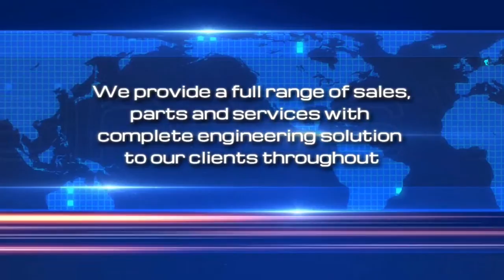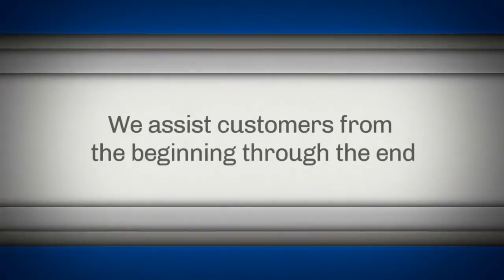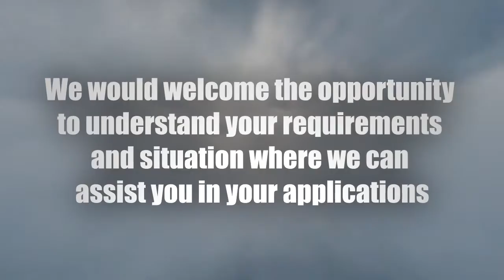LIFTECH Engineering Trailer